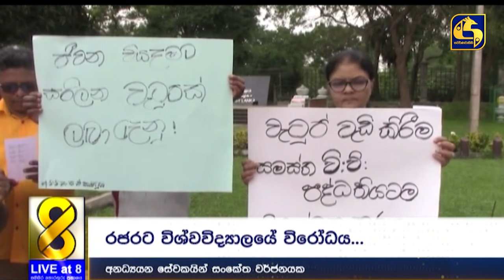විශ්වවිද්‍යාල අනධ්‍යයන සේවකයනුත් මහ පාරට සෞඛ්‍ය සේවකයන් යළි අනතුරු අඟවයි